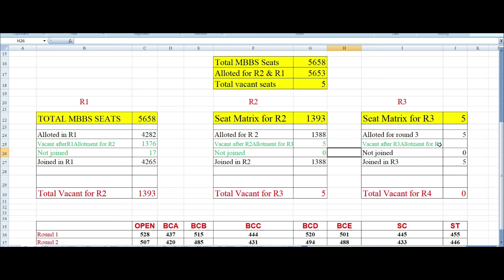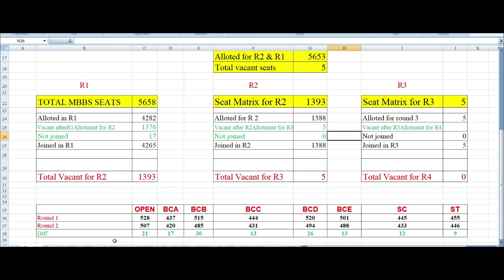Telangana Neet 2024 MBBS Round 3 vacancies | Expected Round 3 cutoff | Mbbs R1&R2 Cutoff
TG NEET MBBS 3rd phase counselling,Telangana Mbbs R1&R2 Cutoff with total number of seats alloted and Expected Round 3 cutoff